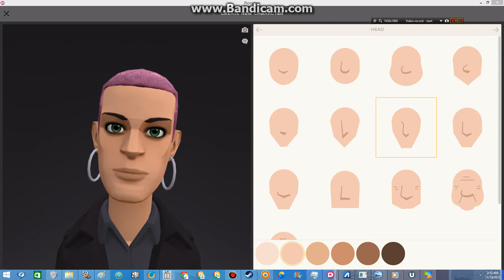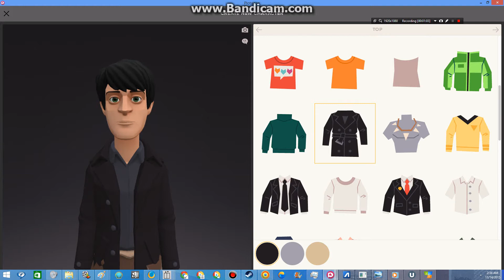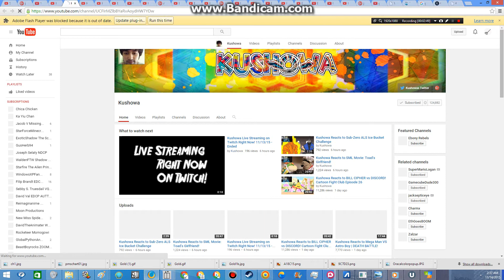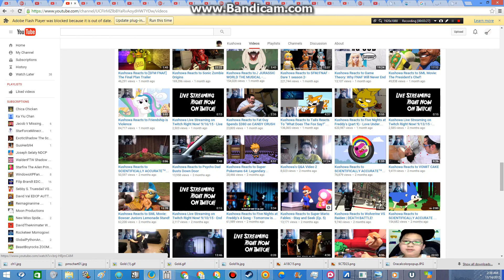I Create Kushowa On Plotagon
I Created Kushowa On Plotagon, Hmm, The Ones Are Headphones With Microphone, & I Don't See A Gray One For The Shoes, Hmmm, The Feet Does Have Shoes On Without Any Socks On, But I Don't Think I Can Choose His Shoes Without Socks On! For A Day, The Plotagon Doesn't Have An Edit Color For Creating